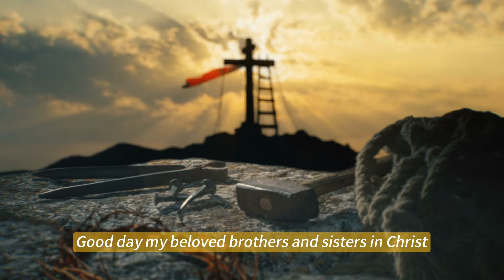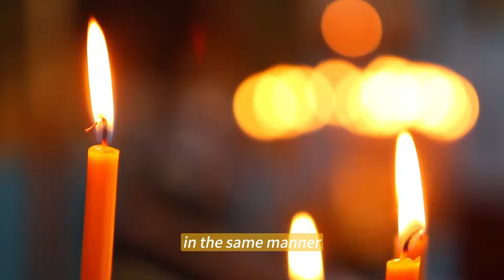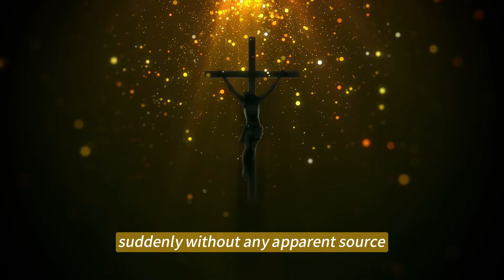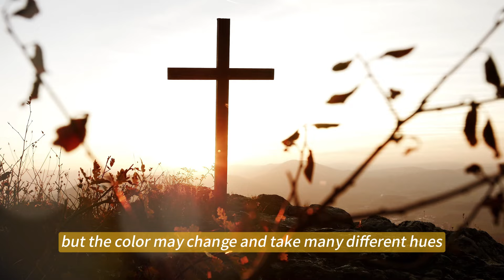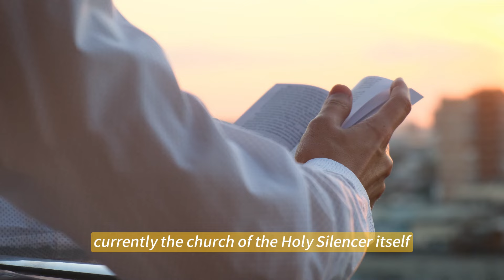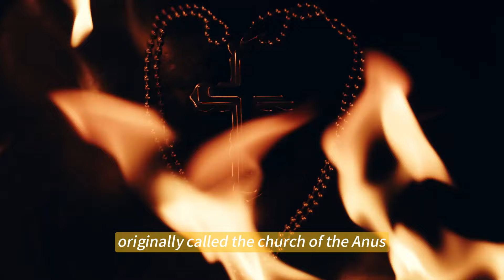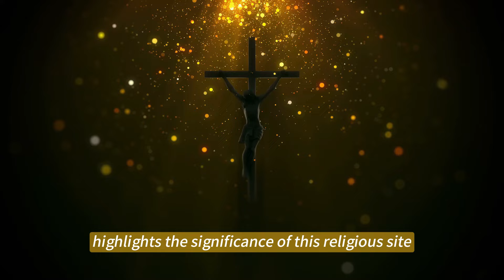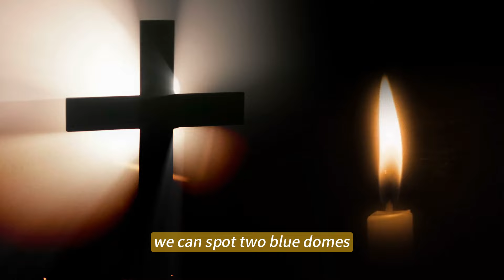Miracles In Gaza: Hundreds Of Muslims Convert When Jesus Appears In Gaza